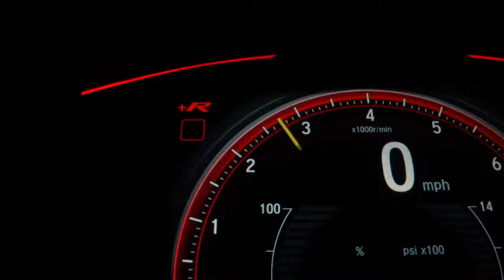music hip hop background video sports car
background video with beautiful sports cars under hip-hop